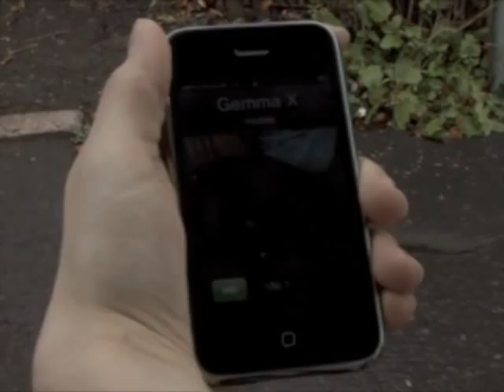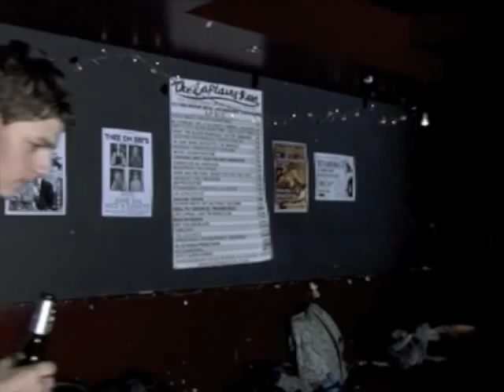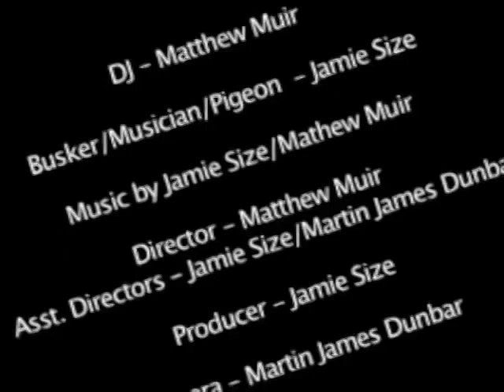Are You Ok Oliver!?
A short film shot in glasgow and renfrew. Sorry about the poor quality I'll try and upload a better version soon

Directed By Matthew Muir, Jamie Size and Martin James Dunbar.

Written and Produced By Jamie Size

Starring

Jonathon Afchain As Oliver
Alec "Curly" Mathieson As John/homeless man
Gill Herd As Gemma
Kirsten Pearson As Other Girl
Christopher Gordon Squires McFaite As Art
Mathew Muir As DJ Arco
Martin Dunbar As Ned 1
David As Ned 2
Jamie Size As Busker
Lauren Allan As Occupational Therapist.

All Music Written by Jamie Size recorded as Curly's Heroes
Also Written and recorded by Matthew Muir and Martin McPherson.